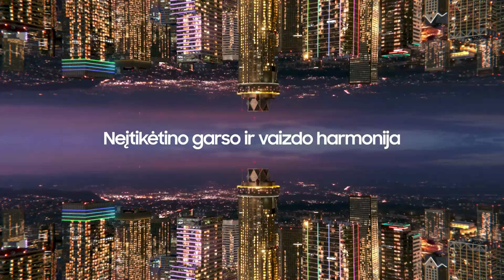G. Petrauskas: „Jaučiasi, kad Žagaras dar atitrūkęs nuo komandos“